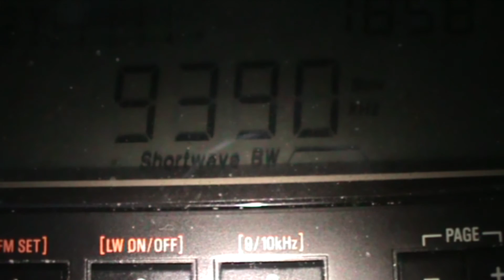Radio Thailand Interval Signal 9390 Khz Tecsun PL-680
Radio Thailand Interval signal for the english Broadcast picked up in the UK on 07/06/2016 at 19:00 UTC via Udon Thani Transmitter.